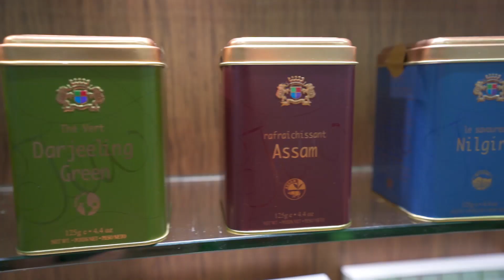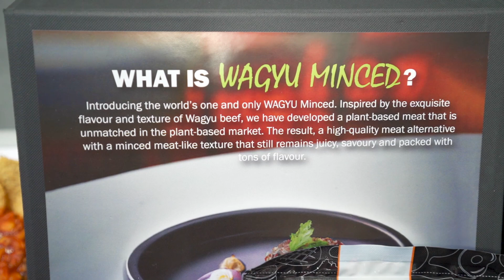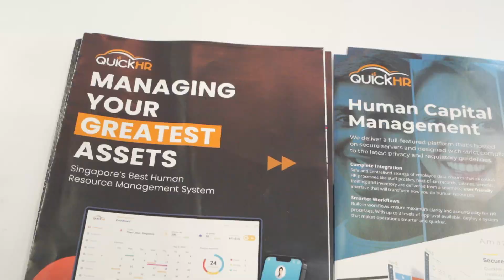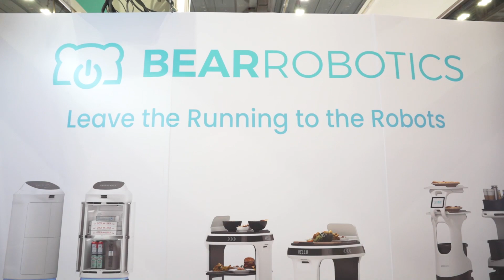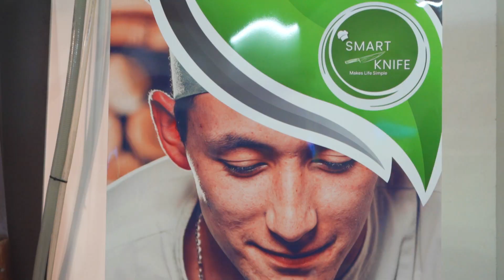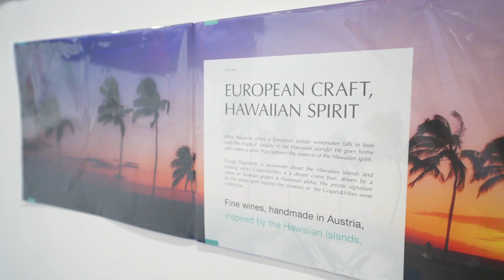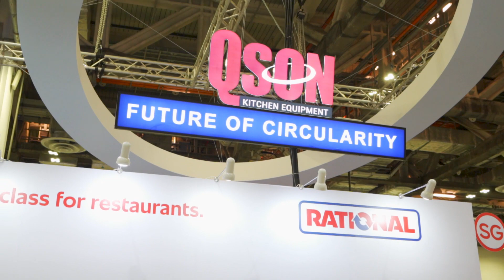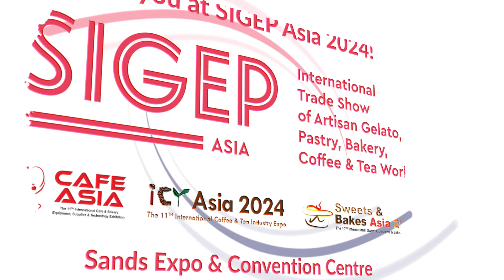Exhibitors at Restaurant Asia 2023 and International Coffee & Tea Asia 2023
Major players and key business figures representing the F&B industry from Singapore and internationally, attended the official opening of Restaurant Asia 2023 (RA 2023) and International Coffee & Tea Asia 2023 (ICTA 2023) which incorporated the 10th edition of Café Asia and the 9th edition of Sweets & Bakes Asia 2023. The three-day co-located shows, held at the Marina Bay Sands Singapore Expo and Convention Centre, were co-organised by the Restaurant Association of Singapore, and Italian Exhibition Group (IEG) Asia and Singapore-based Conference Exhibition Management Services (CEMS).

Together, RA 2023 and ICTA 2023, have grown more than two folds compared to the 2022 edition. It hosted more than 240 international and local exhibitors from 26 countries and covered a gross exhibition area of 7,000 sqm. New to the show is the co-located JIU Asia 2023 Pavilion.

Food Services trade associations and chambers (TACs) - Restaurant Association of Singapore (RAS), the co-organiser of Restaurant Asia, Association of Catering Professionals Singapore (ACAPS), and Singapore Nightlife Business Association (SNBA) were also present at the launch.

Moving forward, the three coffee, tea and bakery events will come under the umbrella of newly-minted, SIGEP Asia, tapping on the rich expertise of the flagship event, SIGEP in Rimini, Italy. This move will offer new markets beyond the region and provide opportunities for engagement with a wider audience, under the auspices of SIGEP which has been the point of reference for innovations in the dessert-and-coffee food service sector.